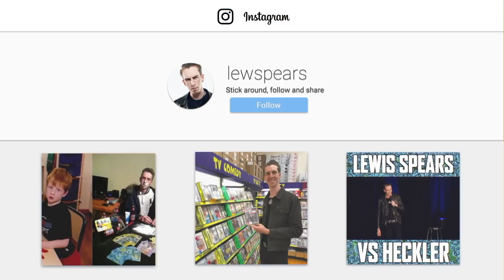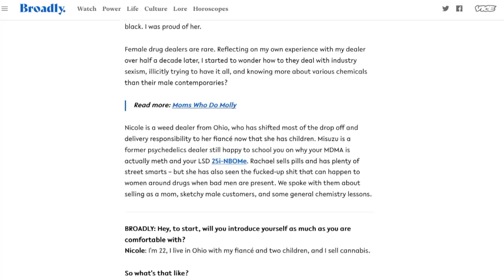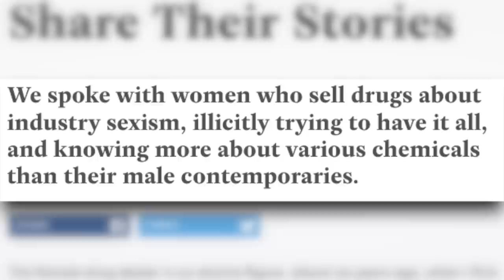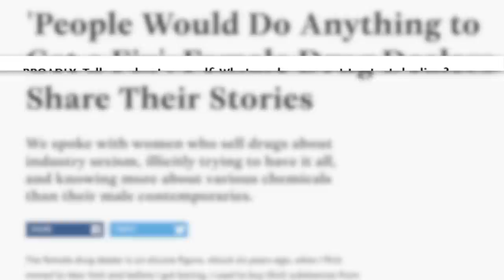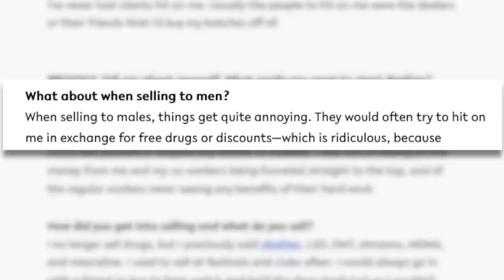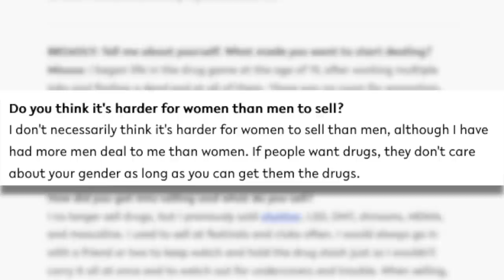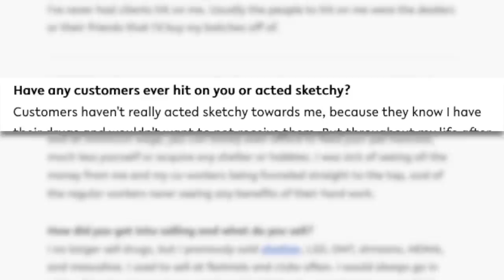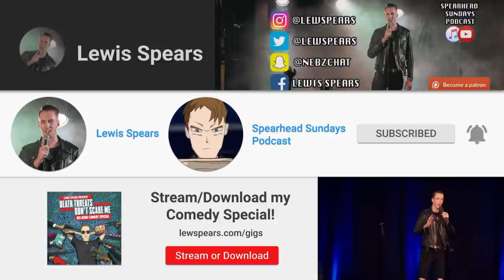VICE Brings Feminism To Female Dealers -- LewReview